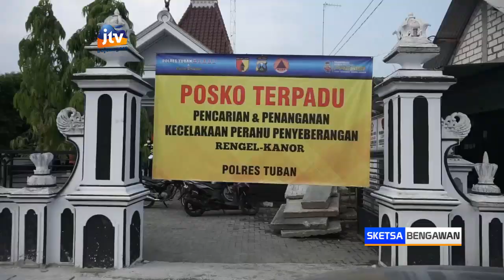Pencarian Dihentikan Sementara, Petugas Dirikan Posko Darurat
TUBAN - Pencarian korban perahu terbalik di sungai bengawan solo rabu malam dihentikan sementara. Dan pencarian kembali dilakukan pada kamis pagi. Sementara itu, untuk memudahkan aduan masyarakat dan pengumpulan data korban selamat maupun hilang, petugas gabungan mendirikan posko ante mortem.